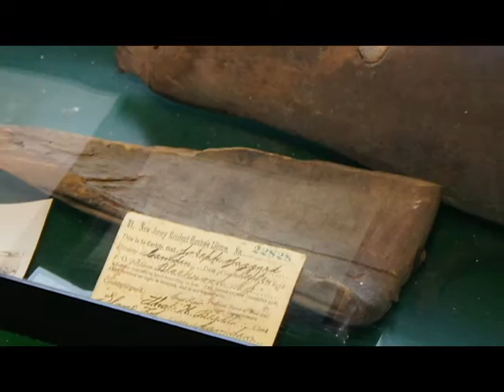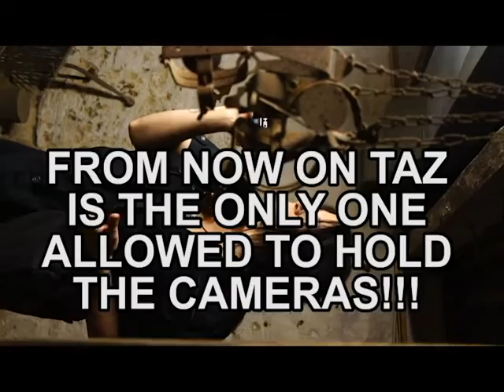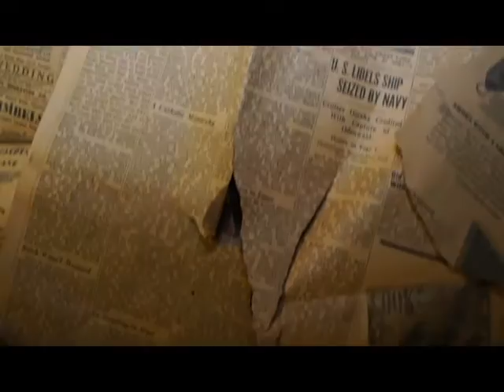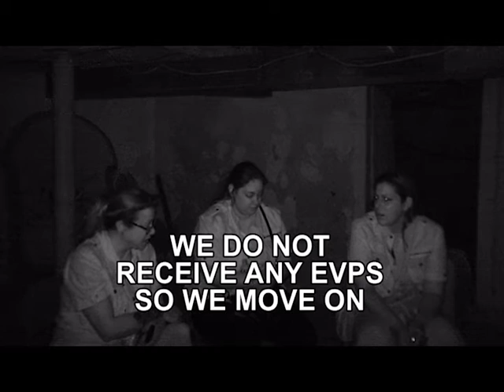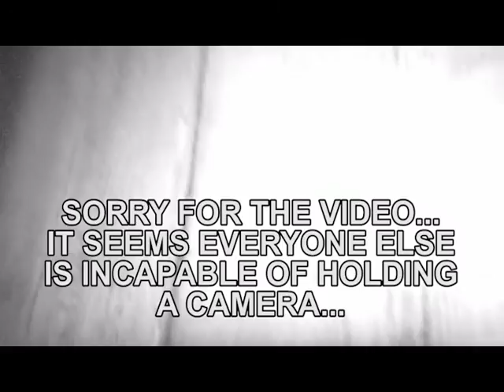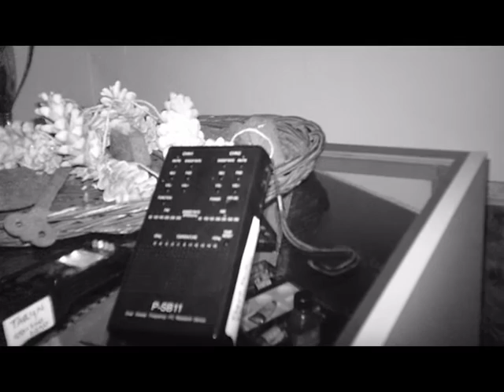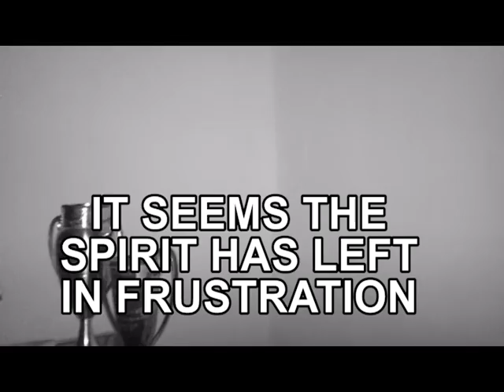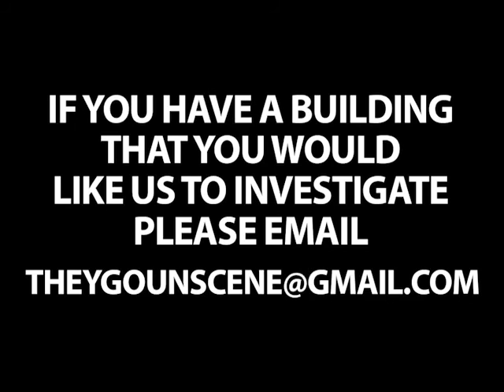UnScene - Episode 5 - Gabriel Davies Tavern - Real Ghost Footage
In this episode, UnScene visits the Gabriel Davies Tavern for a fundraising event by Jersey Paranormal Investigations. Unscene checked out all of the rooms of the tavern and had their best experience to date in the last room! Unscene had a lot of fun and we thank JPI for putting on the event.

CORRECTION: The tavern historian's name is Sharon. My apologies.

 After you watch the video, tell us what you think! We would love to hear your opinions.
(Be kind, this is for exploration and entertainment.)

If you were a paranormal witness, let us know your experience and where we can search for our next paranormal lockdown. We would love to include suggestions in our next video.

Connect!